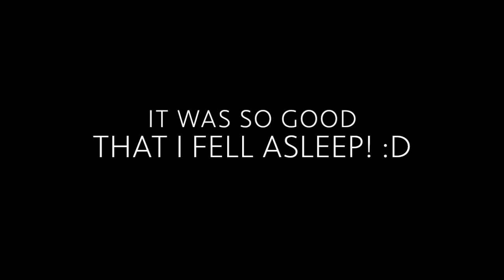SPA in WODA VILLA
Welcome to the fifth (the last) video of my 3 days and 2 nights solo travel in Batam, Indonesia!

I stayed in Woda Villa and Spa in Riau, Batam. I arrived early that my room isn't ready yet. So the receptionist recommended to experience the spa and massage while waiting.

Honestly, I have never been to a spa before! :) I can't compare any other experiences. But so far my experience in this spa wasn't so bad.

Let me know if you have questions down below (in the comments section).

I am not paid to promote this place. Just sharing to you what I have experienced. ;)

If you want to know more about Woda Villa and Spa, do check their All prices are in there.

Love,

Milka